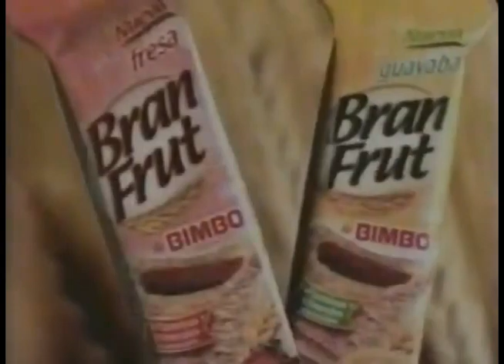Comerciales mexicanos: Bimbo Bran Frut 2000